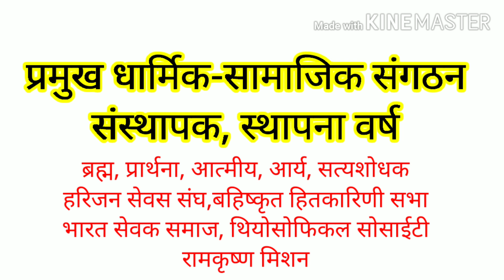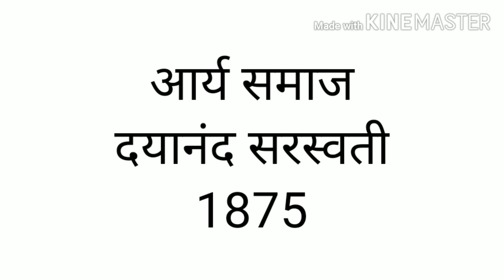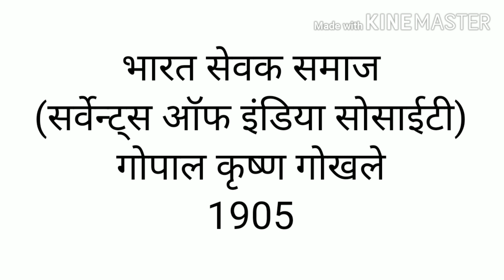प्रमुख धार्मिक-सामाजिक संगठन || Important Religious and Social Organisations.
braham samaj ki sthapna kab hui thi
braham samaj ke sansthapak kaun the

aarya samaj ke sansthapak kaun the
aarya samaj ki sthapna kab hui thi

aatyasodhak samaj ki sthapna kab hui thi
satyasodhak samaj ke sansthapak kaun the

spl for ssc bssc bpsc upssc jssc jpsc drdo